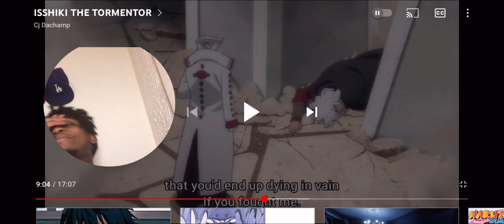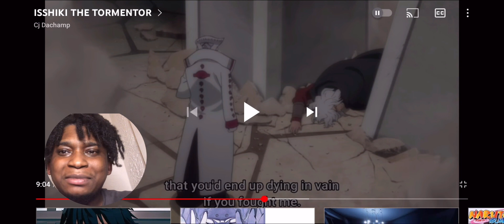ISSHIKI THE TORMENTOR A Menace 😭 Reaction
Socials Twitter